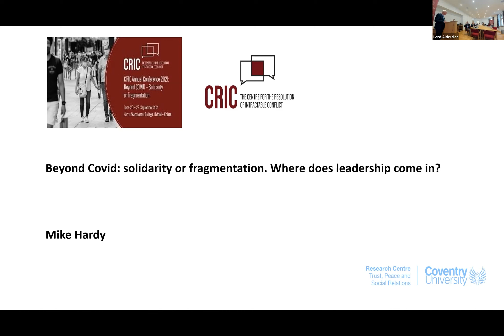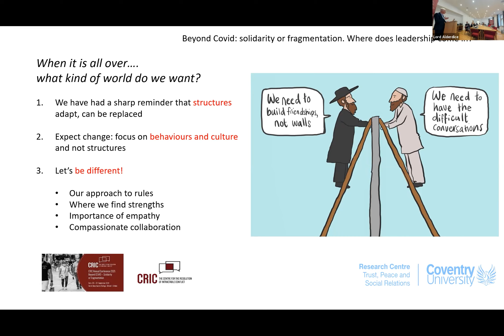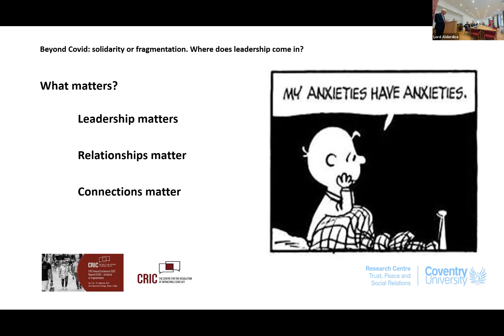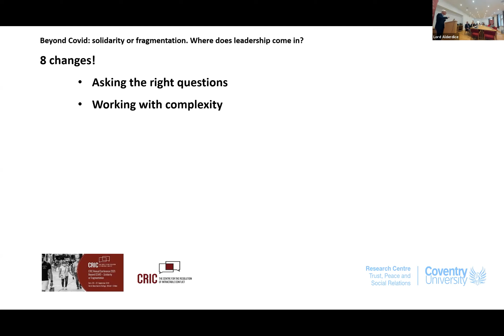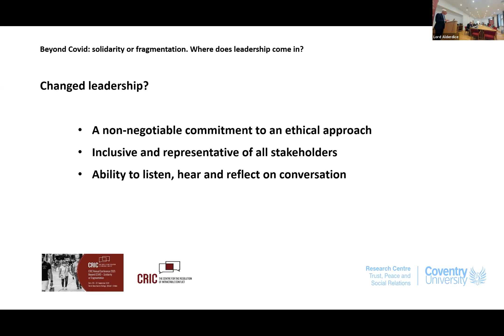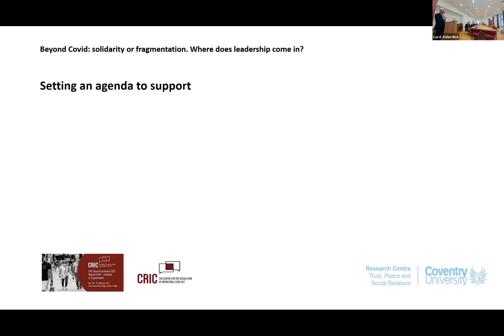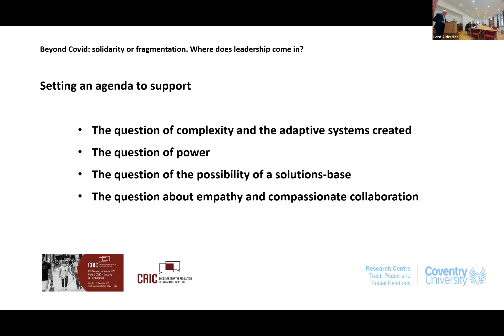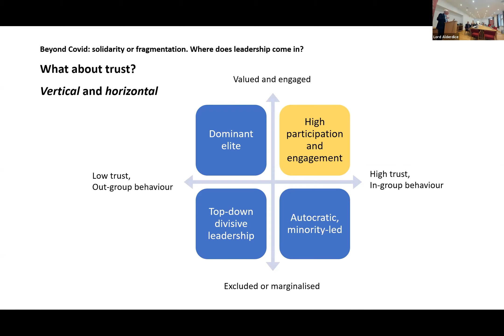On leadership. Mike Hardy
Where does leadership come in? - Mike Hardy (UK)

CRIC 2021 Annual Conference (hybrid) 20th – 22nd September
“Beyond COVID – Solidarity or Fragmentation"